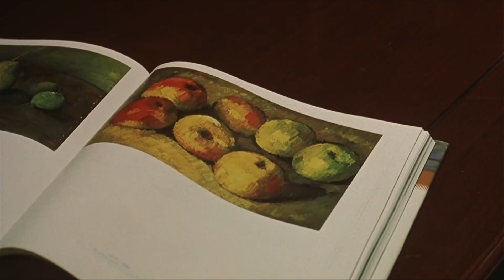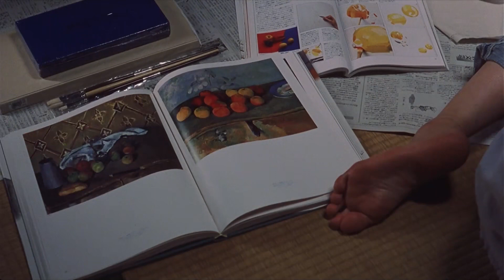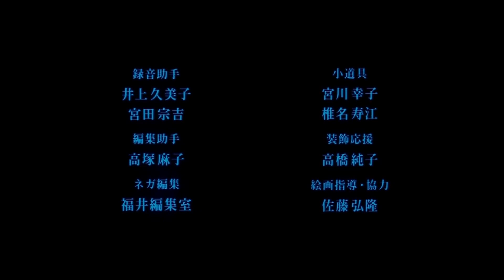Blue (2002) - Filme Legendado - Mikako Ichikawa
Blue é um um drama romântico japonês de 2002 dirigido por Hiroshi Ando, baseado no mangá yuri de mesmo nome de Kiriko Nananan . O filme é estrelado por Mikako Ichikawa como Kayako Kirishima e Manami Konishi como Masami Endo.
"Em uma pequena cidade litorânea do Japão, Kayako Kirishima, uma estudante do último ano do Ensino Médio, convida a calada colega Masami Endo para almoçar. Endo foi suspensa da escola e repetiu de ano por um motivo desconhecido por todos. A amizade das duas aos poucos evolui para um relacionamento amoroso."